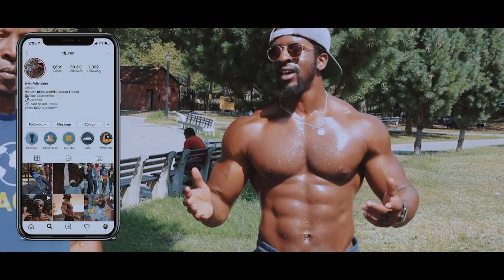Father and Son Workout Goals | Calisthenics Training For Beginners | Getting in Shape After 60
This right here is father and son workout goals! Getting my dad back into some calisthenics training for beginners. Getting in shape after 60 has never been easier when you're performing calisthenics training. You'll learn more about my dad in this video as well. This is a bit of his story and how I was raised. From growing up in Asia (Guam, Micronesian islands, Philippines etc.) to learning how important health and fitness were. My dad is a 62 year old young man with energy that many teenagers would envy. How can someone be over 60 and still have so much energy, fitness, and health? Well you'll learn a bit about that in this video!

Build lean muscle and burn fat in as little as 1 month